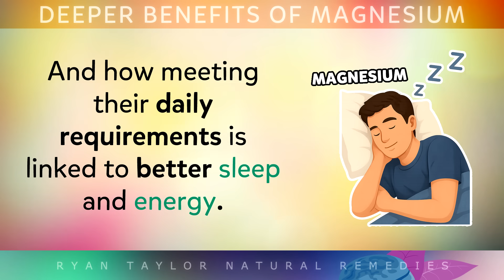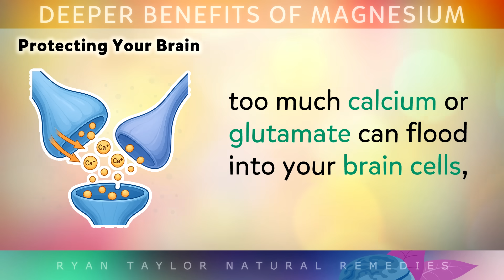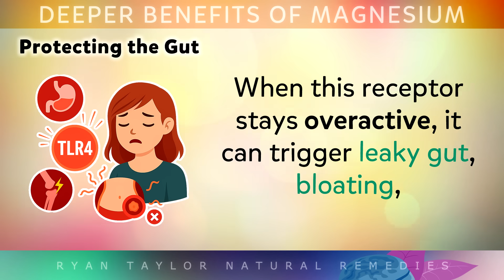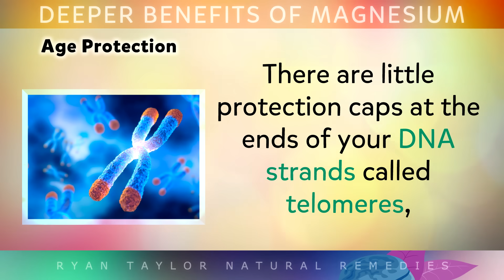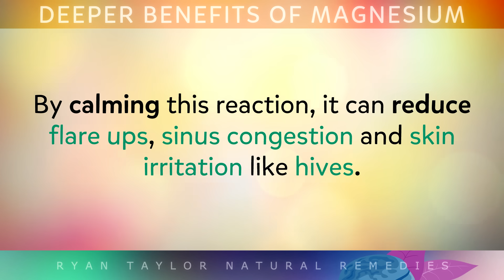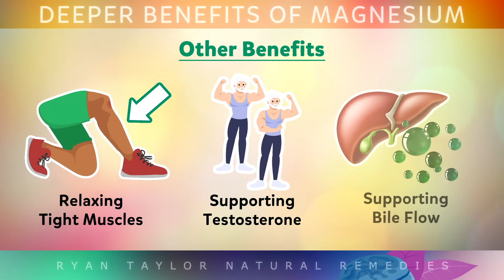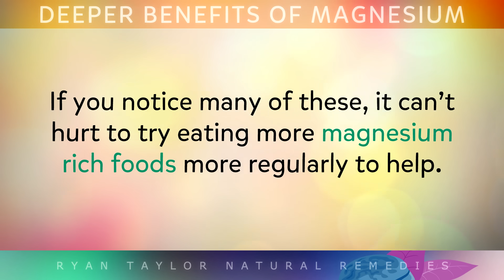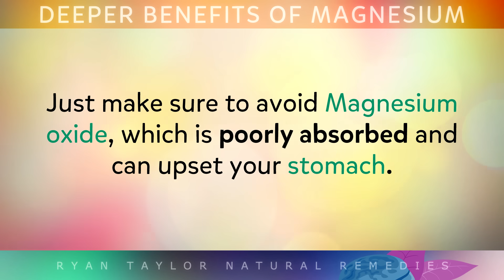The DEEPER Benefits of Magnesium You Never Heard About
Magnesium is an essential mineral which is used by over 600 different enzymes in the body, and many people are aware of magnesium's benefits for sleep and muscle relaxation, but the deeper benefits are never really talked about.

For this reason, in this video we explore 10 unexpected deeper benefits of magnesium for allergies, activating Vitamin D, its purpose in the internal body clock, protecting the gut and so much more.

Since magnesium is found at the central ion of chlorophyll, many people are now becoming deficient in magnesium because they simply do not eat enough leafy greens. Processed food can also deplete magnesium, making this more of an issue.

This is why some people turn to magnesium glycinate or other supplements, however it is always best to get it from food based sources like avocados, nuts, seeds and mineral water, as these foods also contain other cofactors that help the body absorb magnesium.

⏰ 00:00 - Introduction
⏰ 00:32 - The Deeper Benefits
⏰ 06:19 - Magnesium Daily Requirements (RDA's)
⏰ 06:55 - Potential Signs Of Low Magnesium
⏰ 07:24 - Best Sources Of Magnesium (Foods)
⏰ 07:48 - Other Forms

About Ryan:
Ryan Taylor is a UK-based certified nutritionist and educator focused on natural health, food science, and wellness education. He holds a degree in Computing Science and a CPD-accredited Level 5 Diploma in Nutrition. Since 2016, he has created over 1,500 educational videos, helping millions understand the power of nutrition and natural remedies

💚 I wish you great health, wealth and happiness in everything you do.